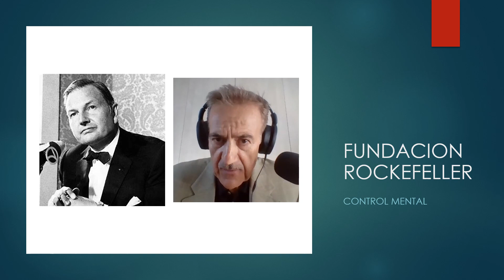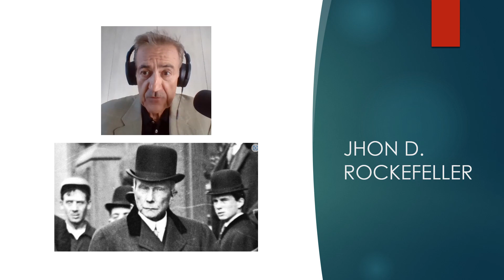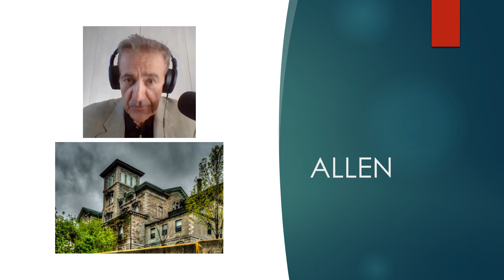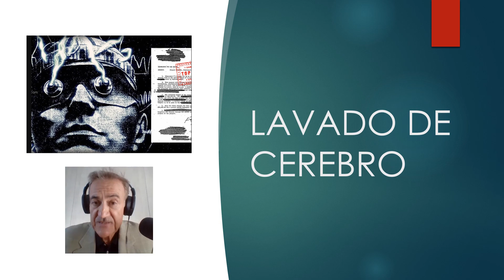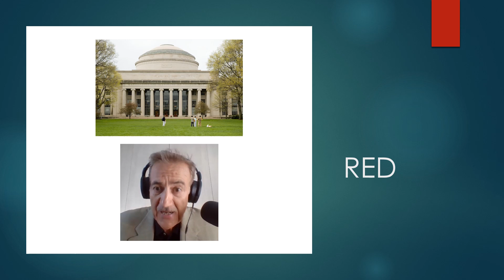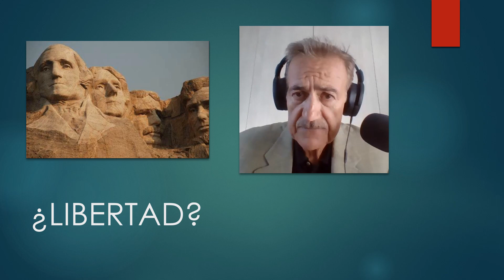FUNDACION ROCKEFELLER | CONTROL MENTAL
Si la misión del sector filantrópico es cambiar las vidas de las personas.  En este sentido la Fundación Rockefeller, cumple esta misión al promover un cambio social, pero para toda la humanidad y muy especialmente de su forma de pensar, a través del control mental.
Según el general ruso Boris Ratnikov, los primeros en lograr el pleno control mental dominaran el mundo.
Desde el otro lado, la nueva doctrina militar de OTAN establece que, para el nuevo escenario de guerra cognitiva, el objetivo militar ya no es la conquista de territorio, sino la conquista de las mentes.
Desde Europa, expertos analistas como el coronel español Don Pedro Baños, hablan también de la gran importancia estratégica del Dominio Mental y de la Geopolítica de la Mente.
Actualmente estamos en una especie de competición por lograr el pleno control mental de la humanidad, en la que participan varios miles de científicos, que trabajan en universidades y organismos públicos y privados, principalmente en EE.UU, China, Rusia y la Comunidad Europea.
En este sentido los Rockefeller han sido unos pioneros, pues existe documentación desde los años 40, en la que esta fundación ha estado financiando generosamente investigaciones sobre el control mental.
Concretamente en 1940 durante los juicios de Nuremberg el empresario alemán Emil Heilfeck testificó que fondos de Standard Oíl empresa de los Rockefeller, ayudaron a pagar los sueldos de los guardias de la SS en Auschwitz.
Lo mejor vino cuando desde la fundación Rockefeller negaron esta afirmación y alegaron que lo que estaban financiando eran estudios de investigación psiquiátrica, realizados por los Nazis durante la segunda guerra mundial, con los prisioneros, de los campos de concentración.
Al parecer, algunos de los científicos beneficiados con tales subvenciones procedentes de los Rockefeller, fueron Otmar Verschuer y su asistente el joven y desalmando Doctor Josep Mengele.
En 1943 la fundación Rockefeller ayudó a financiar el Allen Memorial Institute, en la Universidad McGill en Montreal.
Instituto de recuerdo funesto, donde el Doctor Cameron, trabajando para el ejercito canadiense y también para la OSS (posteriormente CIA), realizó terribles experimentos con conejillos de indias humanos, para perfeccionar las diversas técnicas de control mental.
Practicó tácticas de lavado de cerebro que incluían interrogatorios coercitivos, psicocirugía, drogas, hipnosis y entre 30 y 60 electrochoques aplicados en un corto período de tiempo, junto con la administración de poderosos tranquilizantes, para controlar la ansiedad.
Entre los años 1946 y 1947 la fundación Rockefeller estuvo financiando al Instituto Tasvistock, para ver si el tipo de psiquiatría social, que se había desarrollado durante la segunda guerra mundial, podría ser aplicado para la sociedad civil en tiempos de paz.
Este estudio se basaba, por una parte, en el efecto traumático causado por los bombarderos en los soldados británicos supervivientes y su propósito consistía en establecer el punto de ruptura de los hombres bajo estrés.
Por la otra y según algunos investigadores, el Instituto Tavistock promovió las incursiones de algunos bombardeos masivos a civiles, en la Alemania casi derrotada, simplemente como experimento clínico de terror de masas, guardando los registros de los resultados, mientras observaban a los «conejillos de Indias» reaccionando bajo «condiciones controladas de laboratorio».
De este modo el Instituto Tavistock financiado por los Rockefeller, ha desarrollado las técnicas actuales de lavado de cerebro masivo.
Parece ser que la CIA siempre ha trabajado siguiendo las directrices establecidas por el Instituto Tavistock. Lo mismo se puede decir de la Comisión Trilateral, el Club de Roma o el selecto club Bilderberg.
La extensa red de trabajo de Tasvistock va desde la Universidad de Sussex en Reino Unido, hasta Estados Unidos, a través del Instituto de Investigación de Stanford; el Instituto Hudson, la Fundación Heritage, y el famoso M.I.T.
también el Servicio de Inteligencia de la Fuerza Aérea estadounidense y el Centro de Estudios Internacionales y Estratégicos de Georgetown, donde el personal Departamento de Estado norteamericano recibe formación
igualmente, las corporaciones Mitre y Rand.
Sus experimentos en métodos de control de masas han sido ampliamente utilizados contra el público americano, de una manera sutil, pero vergonzosa, al asaltar su libertad
modificando el comportamiento individual a través de la psicología y de la tecnología.
Para acabar decir, que las numerosas organizaciones sin fines de lucro que comprenden el extenso y variopinto panorama del sector filantrópico tienen una sola característica común; su estatus de exención de impuestos.